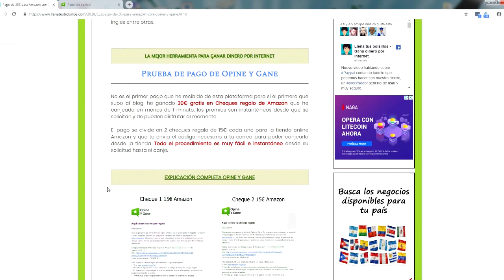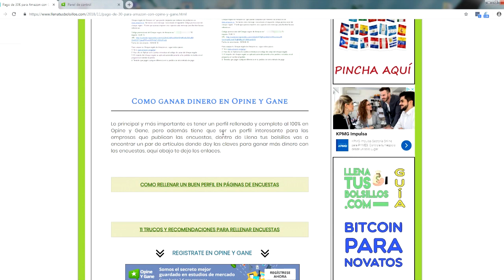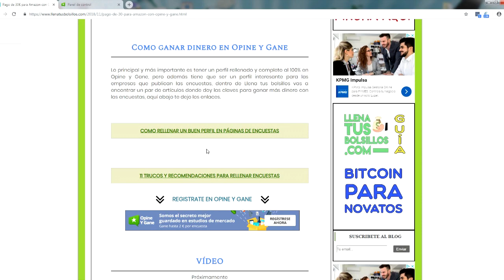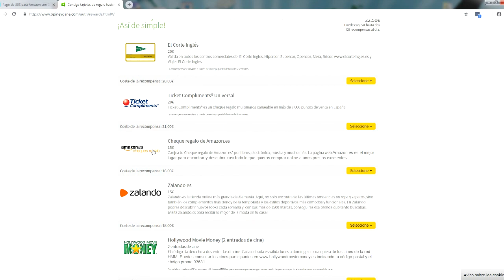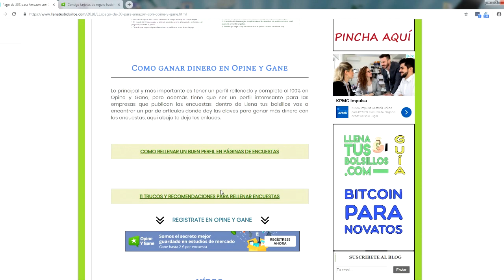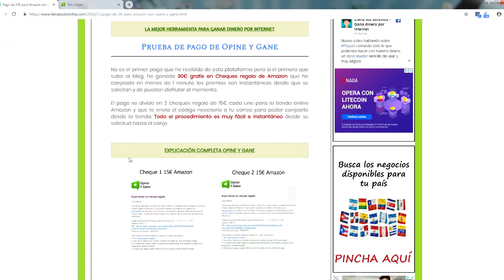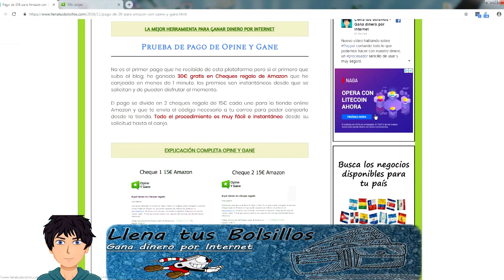Como he ganado 30€ para Amazon Gratis | Gana dinero en internet sin inversión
🔴  NUEVO VÍDEO   🔴

Cómo he ganado 30€ para Amazon Gratis | Gana dinero en internet sin inversión

En el vídeo explico como he ganado 30€ gratis en Amazon sin pagan ni un solo Euro de mi bolsillo.

Las mejores formas de hacer dinero por internet con muchas oportunidades y opciones que tenemos al alance de nuestras manos.